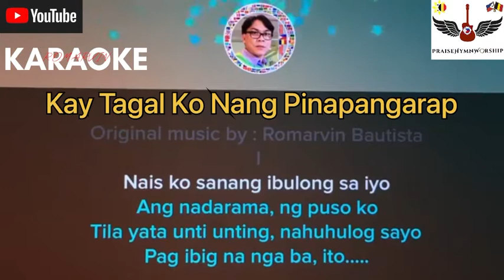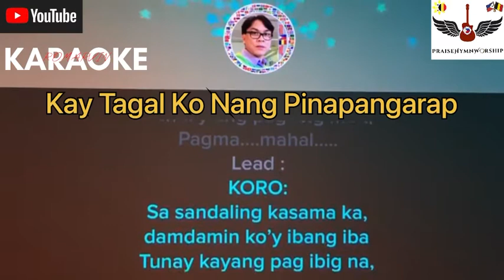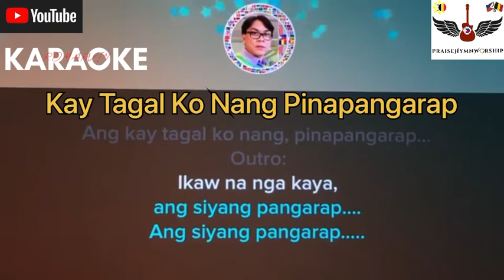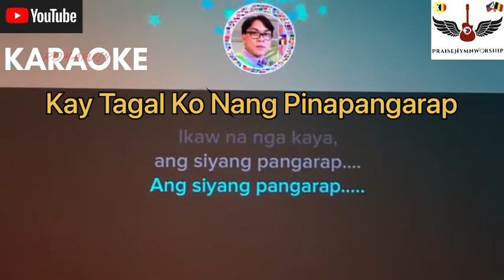KAY TAGAL KO NANG PINAPANGARAP - KARAOKE VERSION by PraiseHymnWorship ROMARVIN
KAY TAGAL KO NANG PINAPANGARAP - KARAOKE VERSION
by PraiseHymnWorship ROMARVIN